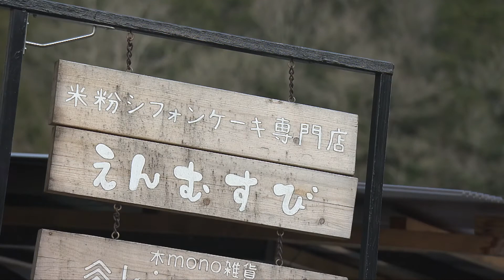週一日限定 米粉シフォンケーキ｜美作市 えんむすび｜VOICE愛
◉えんむすび
　岡山県美作市柿ケ原732-4
　11:00～14:00
　定休日：日曜日のみ営業
　※オンラインショップ　えんむすび 美作市　検索

※2022年3月9日現在の情報です。
※料金、営業時間、定休日、メニュー等の営業内容が変更になることがあります。